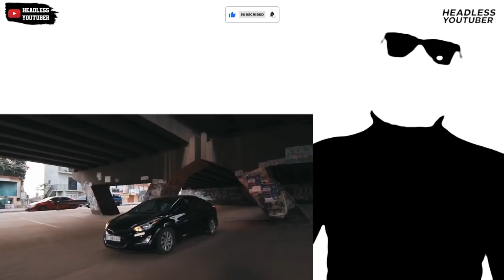He sacked her from his room and the reason is mind bosting 🤣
Ajeezay - Day Borns Reaction Video. Kwadwo Sheldon, Kwabena Kwabena, Kweku The Traveler (Black Sherif), Yaw Tog, Kofi Jamar, Kwame Sefa Kayi, Kwesi Arthur all have specific days they were born and each day comes with specific characteristics according to Ajeezay's Day Borns song. This is the official video reaction.